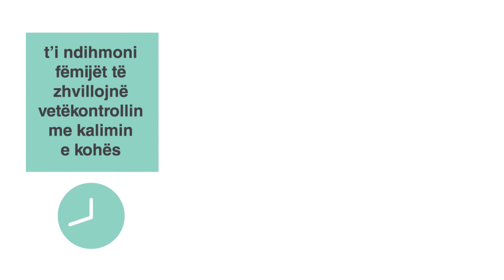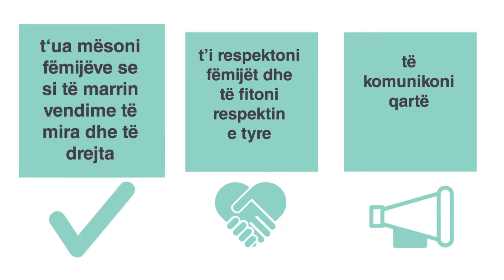AMC Disiplina Pozitive Animacion